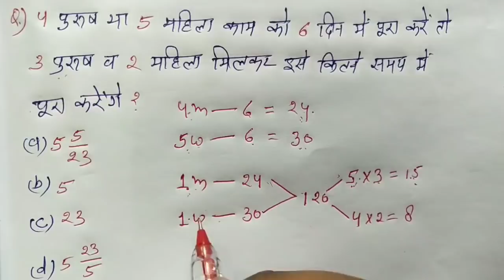Time & Work || समय तथा कार्य || शानदार ट्रिक || RAILWAY, NTPC, SSC, CGL, UPSSSC